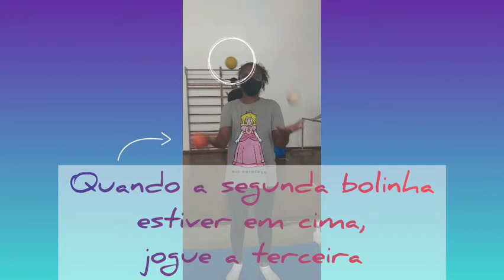Malabares com 3 bolinhas (FC Itaim Paulista)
Passo-a-passo de como começar a jogar malabares. Vídeo gravado com ajuda dos aprendizes.